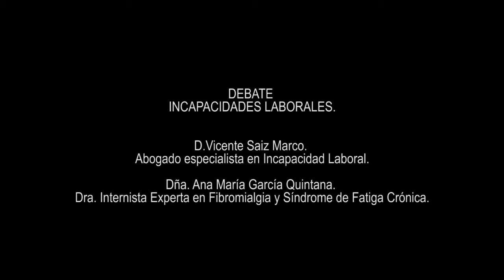FRIDA | Debate INCAPACIDADES LABORALES en FIBROMIALGIA con Vicente Saiz Marco y Dña Ana María García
DIA 4
11 de Mayo de 2017,  (3 de 5)

DEBATE INCAPACIDADES LABORALES con D Vicente Saiz Marco y Dña  Ana María García.